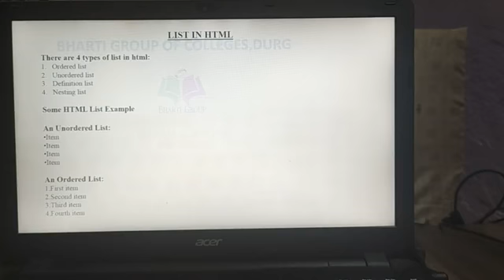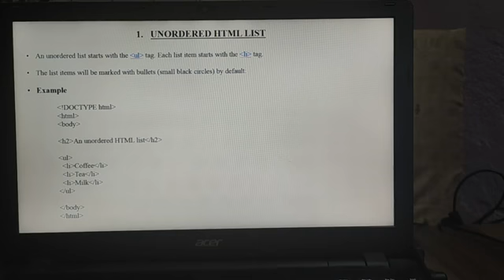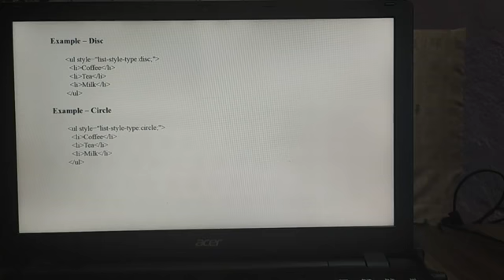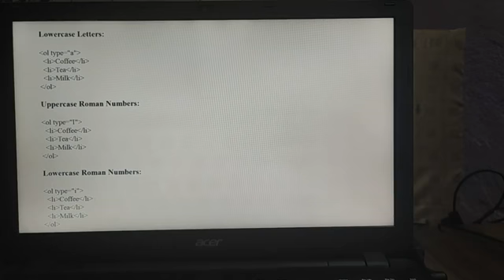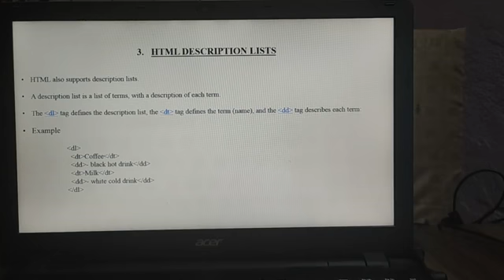DEVELOPING WEB PAGE PART 3 BY MISS ANANTA DUTTA